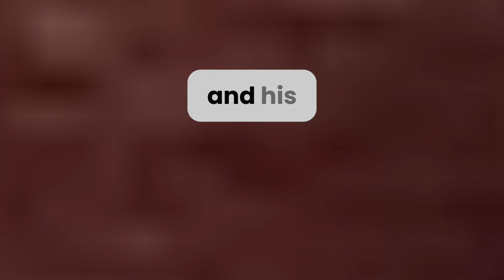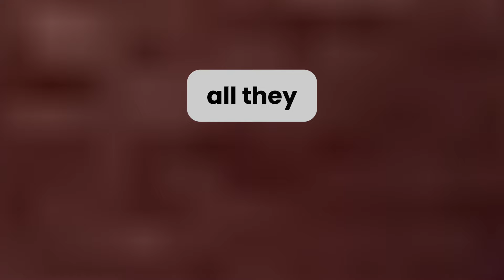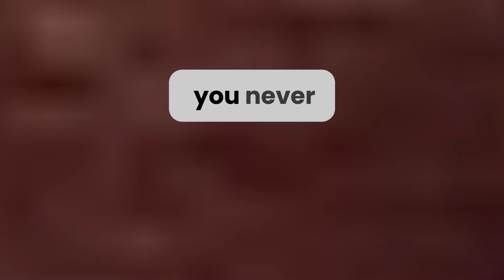Good News For Iraqi Dinar Investors Today 2024🔥iraqi dinar rate update🔥RV update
Iraqi Dinar🔥Good News For Iraqi Dinar Investors Today 2024🔥iraqi dinar rate update🔥RV update